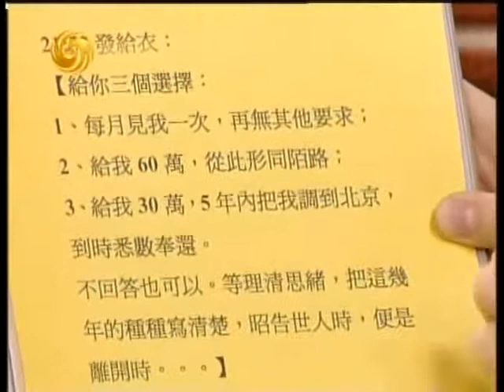锵锵三人行20130123 中央编译局局长衣俊卿因生活作风问题被免职